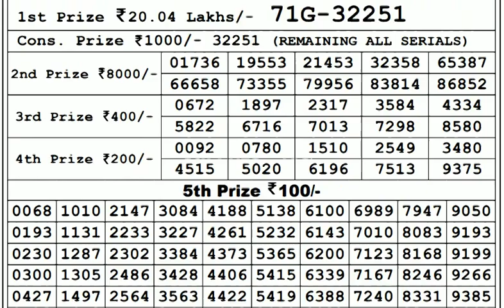Lottery Live I Lottery Results I Sombad Lottery 11.55am 04.00pm 08.00pm gdn